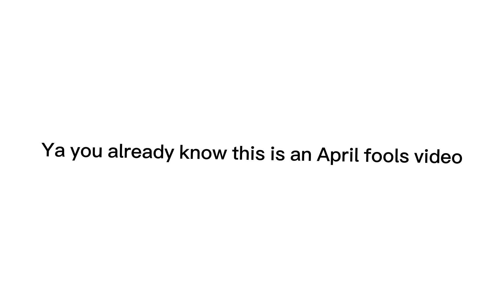just a video